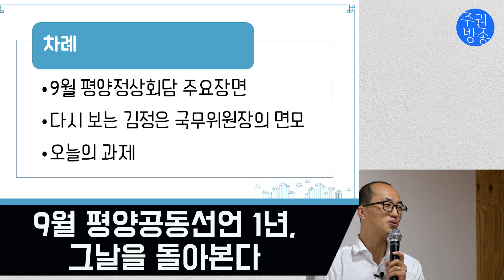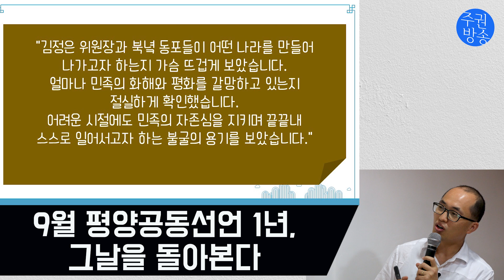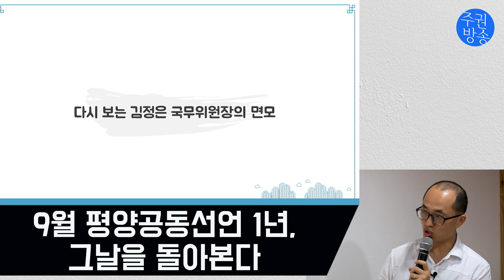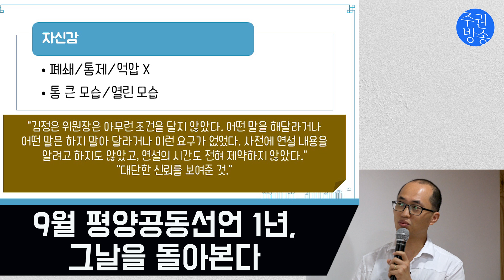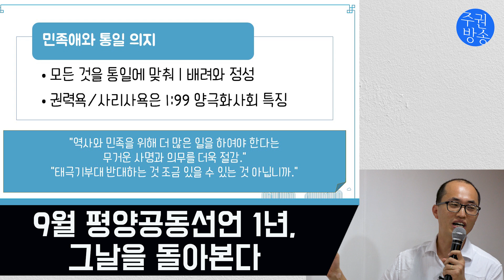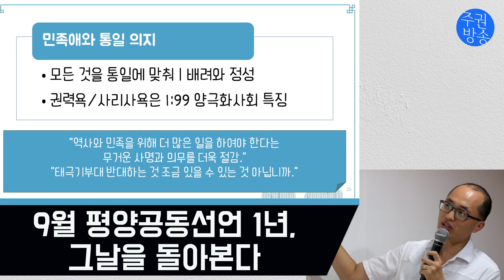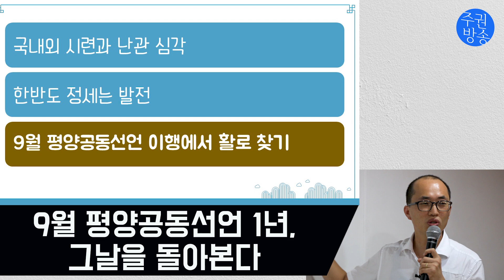9월 평양공동선언 1년, 그날을 돌아본다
“마르지 않은 백두산 천지에 새 역사의 붓을 담가서 우리가 새로운 역사를 앞으로 계속 써 나가야 합니다.”

문재인 대통령의 사상 첫 평양 연설부터, 백두산 천지에서 한반도의 평화와 번영 통일을 굳게 다짐한 남북 정상의 굳은 결의까지! 9월 평양공동선언 1주년이 찾아왔습니다. 그날의 의의와 오늘의 과제를 돌아봅니다.